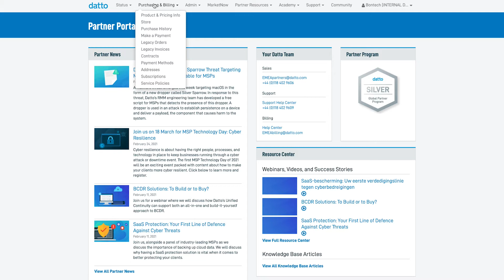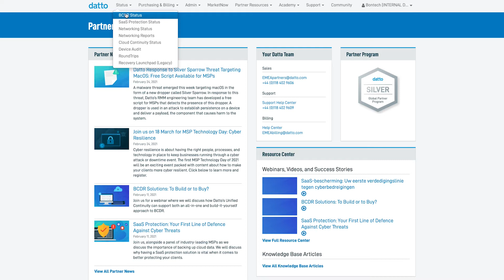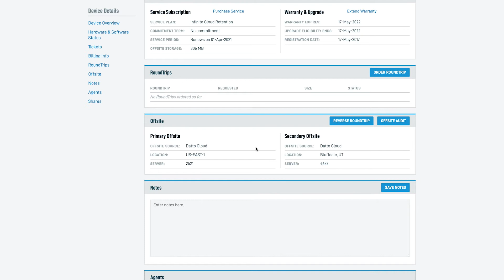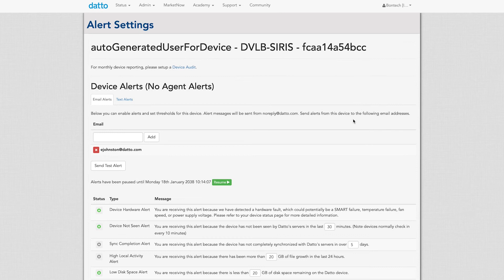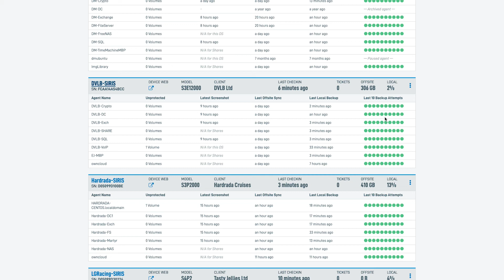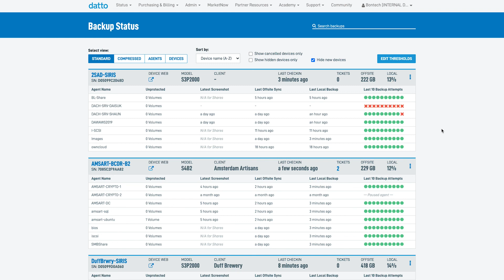Datto Labs - Monitoring Your Backup Fleet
Purpose-built for MSPs, Datto SIRIS is designed with a multi-tenant architecture that provides a single-pane-of-glass cloud administration portal to manage all aspects of backup and recovery.

Key Moments:
00:00 - Introduction
01:00 - Managing BCDR Devices In the Datto Portal
01:40 - Remotely Connecting to a Device
02:38 - Deep Dive into Devices Specs and Details
03:47 - Multiple Device Screenshot Verification
04:10 - Fleet Backup Failure Notifications
05:05 - Closing Comments